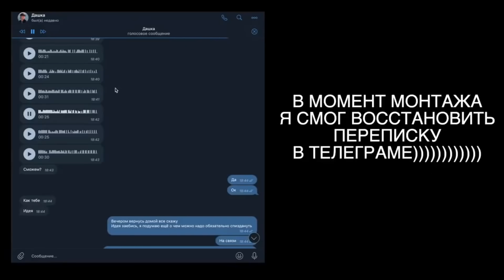ИНСТАСАМКА и ЕЁ ПАРЕНЬ убили во мне ВЕРУ В ЛЮДЕЙ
Instasamka и её парень Олег kenfckyou кинули Никиту Лола на деньги, но это не самое страшное, эта парочка делает разоблачения на себя на каждом интервью, будь то шоу у Амирана дневника хача, будь Пушка с Хофман